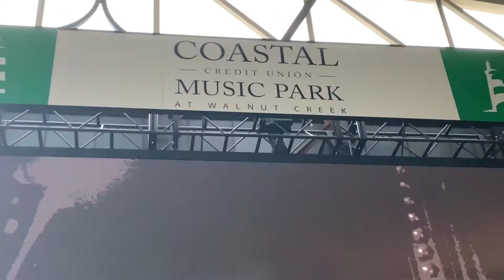Cage and Spoon Raleigh NC 2019